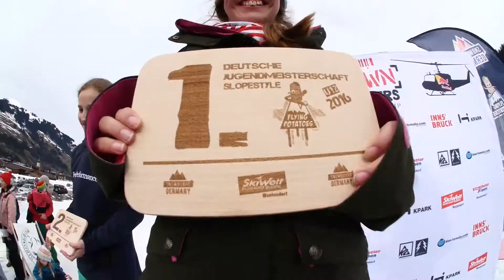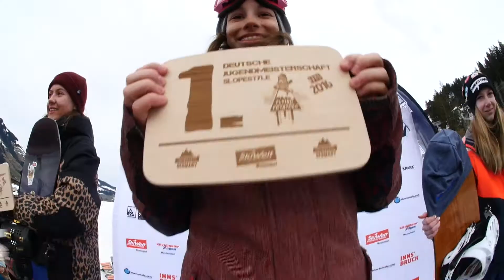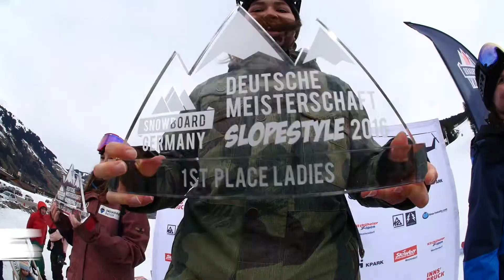SLOPESTYLE DM 2016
Shred Down Austrian Masters meets German Championships 2016 // Zusammenfassung  der Deutsche Slopestyle Meisterschaft 2016 - Westendorf/ AUT